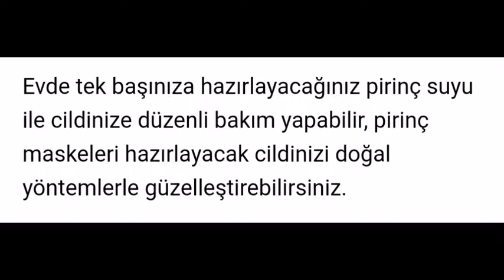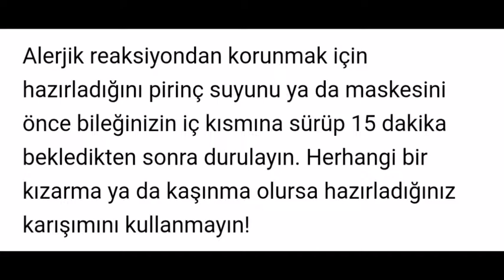Kimin Aklına gelirdi ki Pirinç Suyunun 1 gecede yok ettiği..